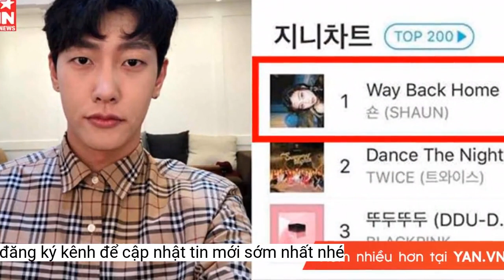Chủ nhân 'hit' Way Back Home hội ngộ tân binh Vpop Roy Nguyễn, visual khiến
Hình ảnh sao nam đình đám Kpop xuất hiện tại sân bay Tân Sơn Nhất chiều 7/1 đã nhận được sự quan tâm của đông đảo khán giả.Bên cạnh đó Roy Nguyễn cũng đang là một trong 12 nghệ sĩ tham gia đấu trường The Heroes 2022. Qua từng vòng thi, Roy Nguyễn dần thể hiện được năng lực, từ đó trở thành ứng cử viên nặng ký cho danh hiệu quán quân của cuộc thi.
Chủ nhân "hit" Way Back Home - Shaun bất ngờ xuất hiện tại Việt Nam chiều 7/1.
Shaun là một DJ-producer nổi tiếng Kpop. Anh chàng đã phát hành EP Take với tư cách là một nghệ sĩ solo vào ngày 27/6/2018 và ca khúc nổi đình đám trên thị trường là Way Back Home cũng chính là một phần của EP này.
Shaun có mặt tại Việt Nam khiến dân tình đặt nhiều nghi vấn cho rằng anh chàng sẽ kết hợp với một nghệ sĩ nào đó của Vpop.
Chính điều này cũng khiến các fan rần rần khi hai sao nam điển trai cùng xuất hiện trong một khung ảnh. Ngoài ra, netizen cũng đoán già đoán non sự xuất hiện của Shaun tại Việt Nam, đồng thời đặt nghi vấn liệu rằng anh chàng sẽ có sự kết hợp với một nghệ sĩ Vpop nào đó hay chăng?
Vừa xuất hiện tại Việt Nam, Shaun đã tỏ ra vô cùng gần gũi, thoải mái giao lưu cùng fan. Bên cạnh đó chủ nhân "hit" Way Back Home cũng vui vẻ, bắt tay trông vô cùng thân thiết với Roy Nguyễn.
Theo đó Shaun hạ cánh tại sân bay Tân Sơn Nhất với sự chào đón nồng nhiệt của các fan. Bên cạnh đó tân binh Vpop - Roy Nguyễn cũng bất ngờ có mặt tại sân bay để chào đón Shaun.
Tân binh Vpop Roy Nguyễn cũng có mặt tại sân bay để chào đón Shaun. Visual của cả hai khiến hội chị em đổ gục.
Chiều 7/1, nam ca sĩ nổi tiếng Kpop Shaun - chủ nhân "big hit" từng khiến cả làng giải trí châu Á xôn xao Way Back Home đã bất ngờ có mặt tại Việt Nam.
Roy Nguyễn tại sân bay Tân Sơn Nhất chiều 7/1 để chào đón "thánh nhạc số".
Được biết Roy Nguyễn là tân binh của Vpop khi debut với vai trò solo tại thị trường âm nhạc Việt Nam hồi tháng 10/22. Dù chỉ mới debut, song anh chàng đã tạo được ấn tượng mạnh với giới chuyên môn lẫn khán giả, từ ngoại hình, giọng hát cho đến phong cách trình diễn sân khấu.